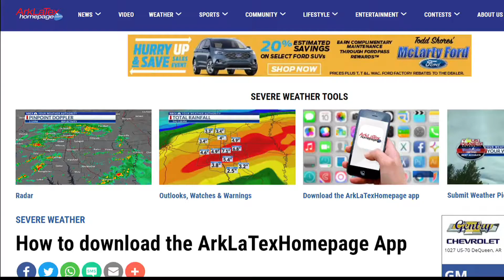Update on Shreveport City Council